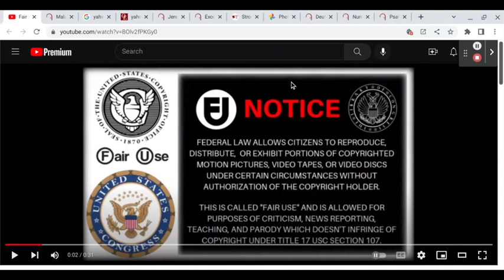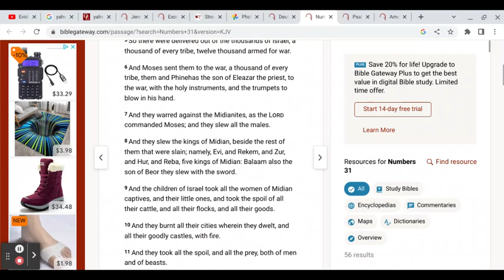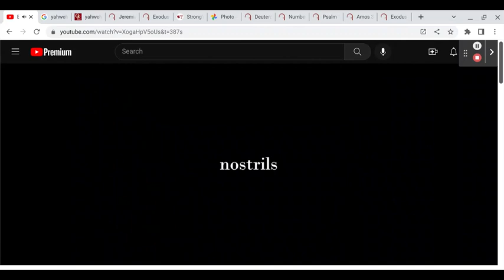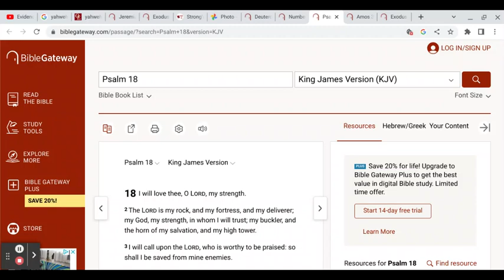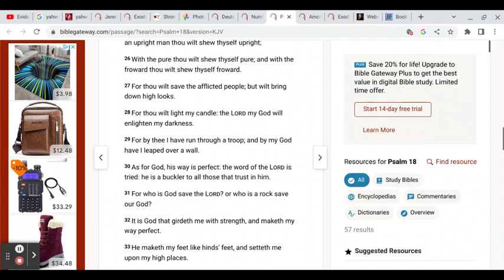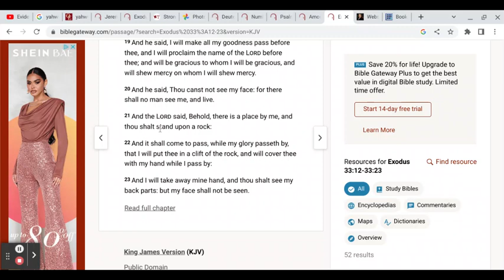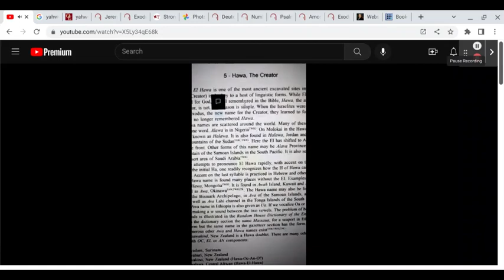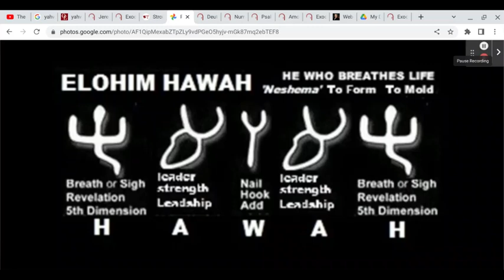HAWAH ~ ה ~ ⚖️ & HIS DRAKHAN (ANGEL) OF PRESENCE 🐉👑 FT. KHAN DROP 🪶👑 | 🆚 MR.MYTHOS 🤡‼️| RATED ®